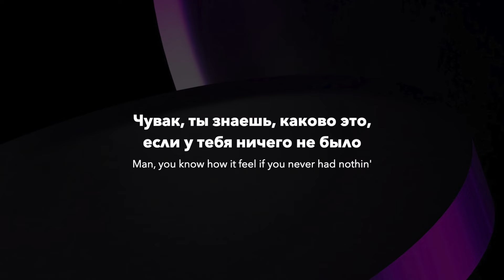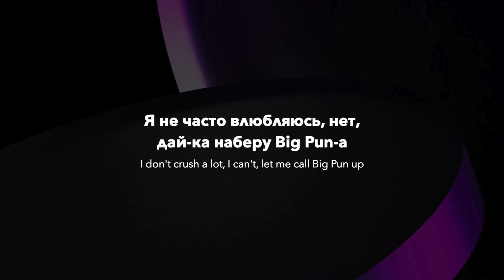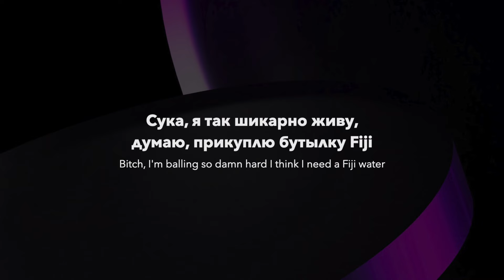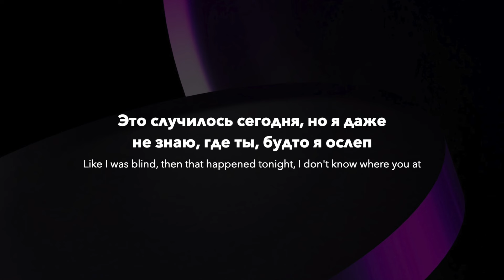Chief Keef & Mike WiLL Made-It – BANG BANG (rus sub; перевод на русский)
Рэпер Chief Keef и продюсер Mike WiLL Made-It объединились, чтобы выпустить сингл “BANG BANG”, который затем был объявлен первым синглом на совместном альбоме (название которого до сих пор неизвестно) двух артистов.